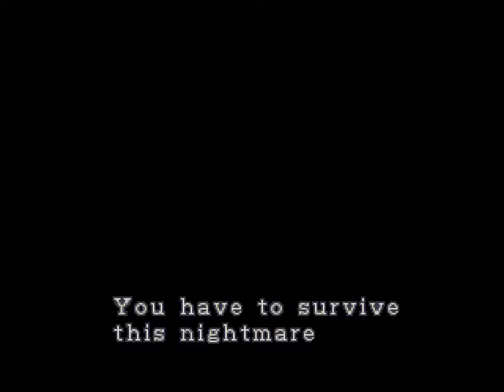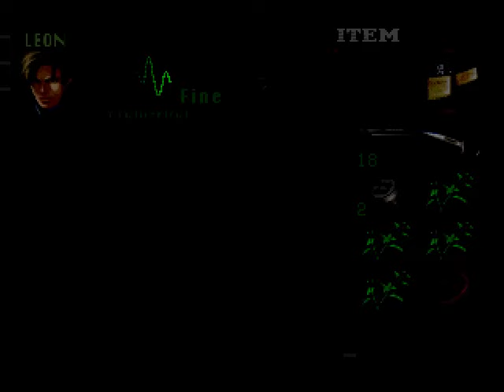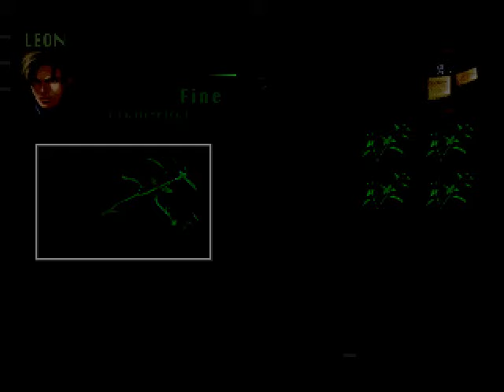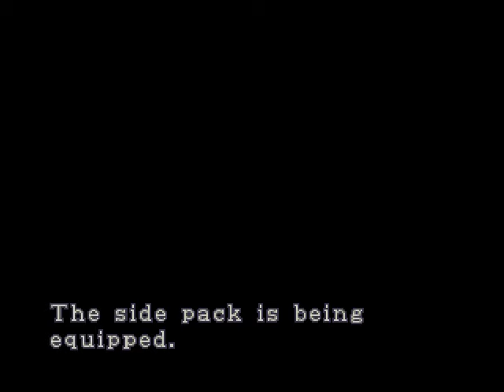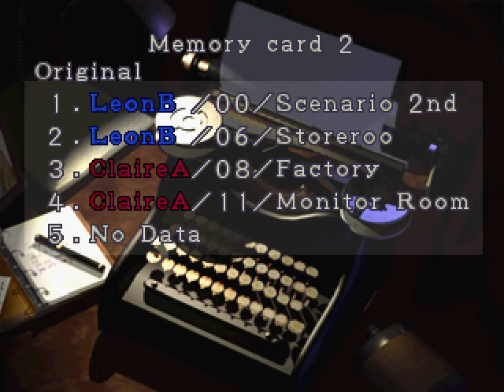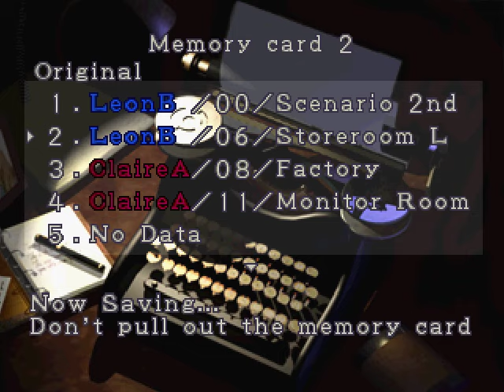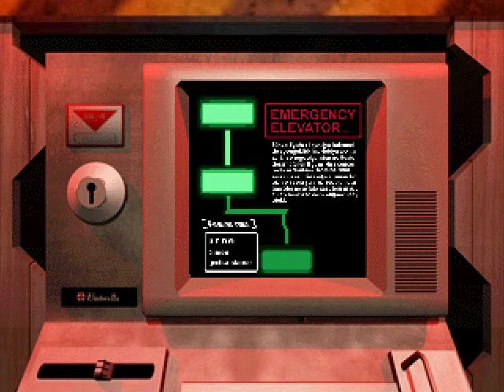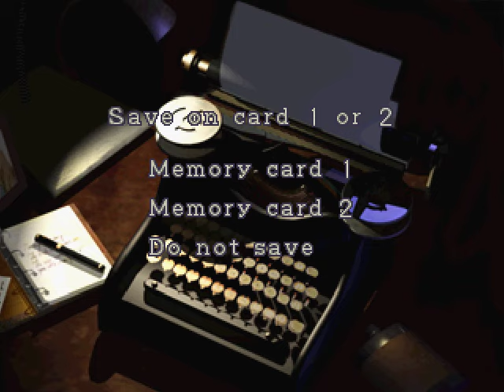[PS1/USA] Resident Evil 2 (Normal, Leon B) [Прохождение исключительно со 100% Автоматом]